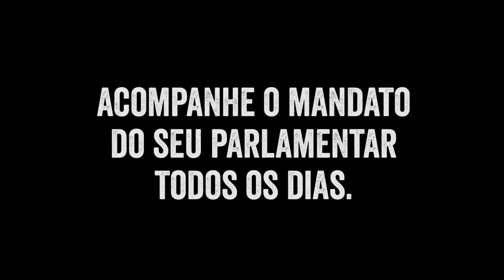Você acompanha o trabalho do seu parlamentar?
Fique de olhe, cobre, fiscalize. Enquanto uns parlamentares trabalham, outros apenas ficam criticando o trabalho de seus colegas.